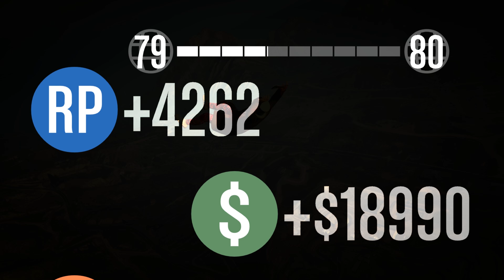FUNnel Death Derby (GTA 5 Online w/ Friends)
Myself, some chums and one random guy go head to head on an epic sky platform derby !